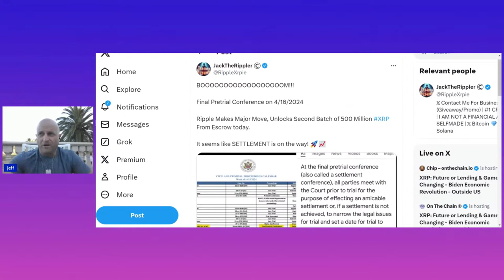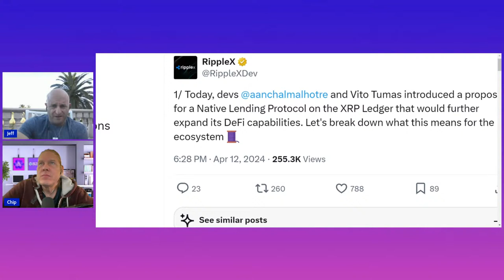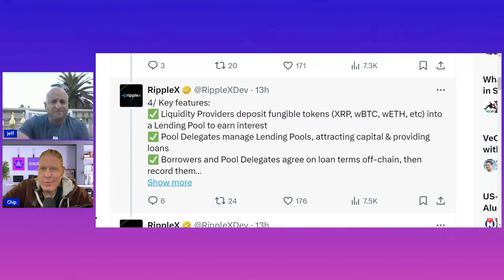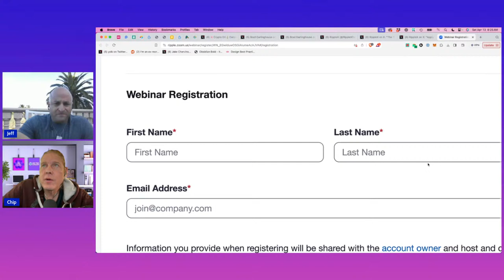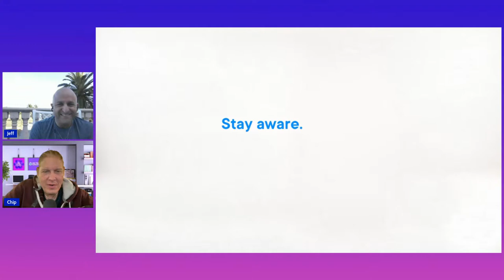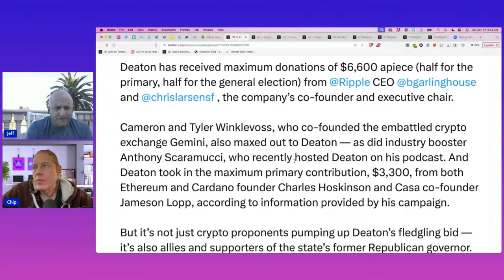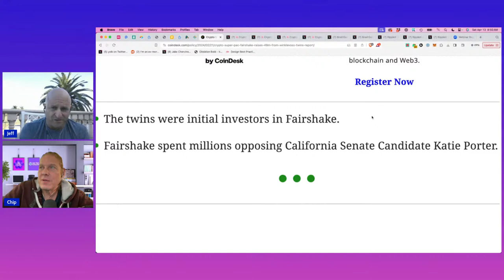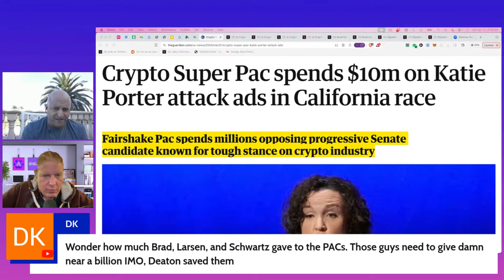XRP: Future or Lending & Game Changing - Biden Economic Revolution - Outside US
XRP:  Crypto’s Future or Regulatory Nightmare? John Deaton - Elizabeth Warren Face-Off

*GET A BADASS YETIS NFT*

*JEFF*

*CHIP*